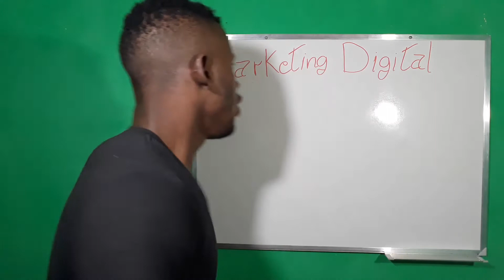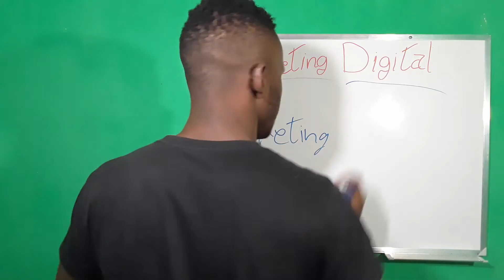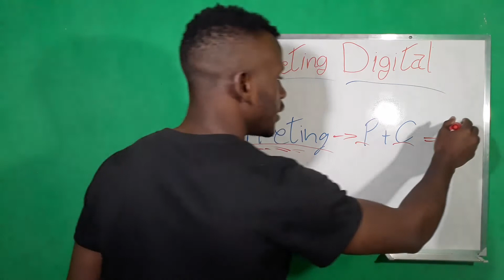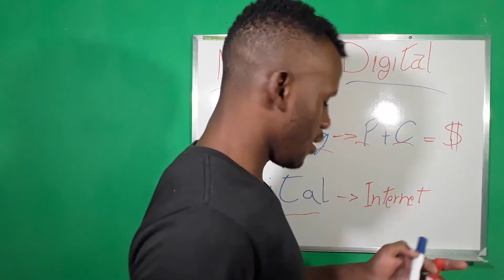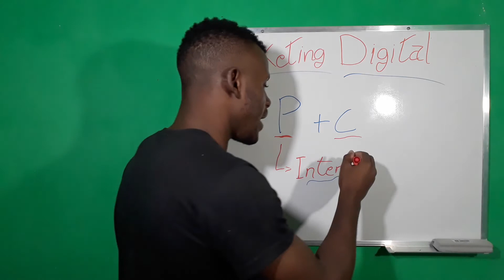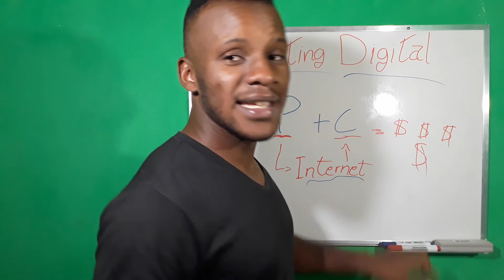O QUE É MARKETING DIGITAL? MARKETING DIGITAL COMO FUNCIONA?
Se você não sabe usar o poder do tráfego pago a seu favor, você sempre vai precisar mendigar em dependênçia ao algoritimo, para que as plataformas, seja youtube, ou instagram divulgue seu conteúdo.

Seja Independente!

⚠️ Atenção! Se você é um total iniciante, você tem 2 opções:

1 ) Começar por conta própria e aprender na marra como vender produtos digitais na internet.

Funciona, mas vai levar mais tempo.

2 ) Comprar um treinamento que te ensina TUDO passo a passo e te faz economizar tempo e pegar um "atalho" para o sucesso. Não estou dizendo que vai ser fácil, mas vai te ajudar muito.

Ah Caleb, mas eu não tenho dinheiro para comprar um curso...

Então cola comigo aqui no canal que eu estou ensinando tudo que faço. Óbvio que não posso colocar tudo de uma vez... também tenho que trabalhar hehehe

Mas aos poucos estou colocando muito conteúdo aqui, ok?

E preste atenção numa coisa: se você vai começar sem um curso, você vai ter que se esforçar mais do que o normal... mas não desista, cola em mim e tamo junto meu chapa💪🏼